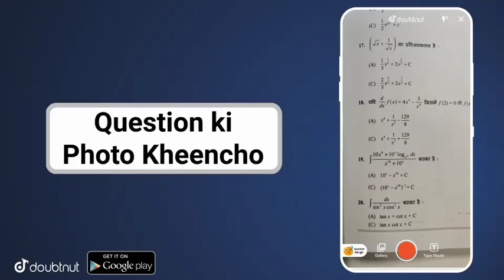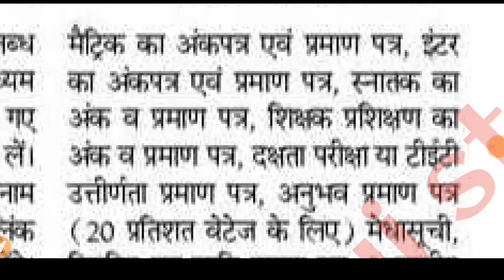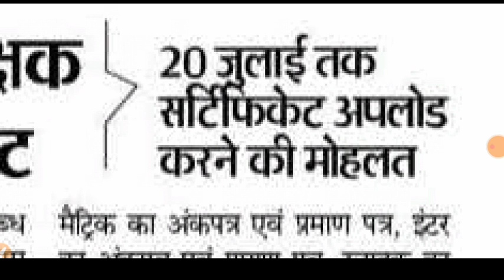Bihar Board 10th 12th Marksheet 2021||Matricmarksheet kab milega |inter marksheet kab milega 2021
Bihar Board 10th12th Marksheet Kab milega2021-Download marksheet inter matric 2021 teachmint
Bihar board marksheet kab melega 2021
bihar board matric marksheet 2021 Bihar Board Inter marksheet 2021 Bihar board Matric marksheet kab melega 2021
Bihar board Matric marksheet kab milega
Bihar Board Inter marksheet kab milega
10th marksheet kab aaega 2021
Matric marksheet kab aayega school me
intermediate marksheet kab tak aayega
Bihar board Matric marksheet kab aayega
12th marksheet 2010 kab aaega
12th pass 2021 marksheet kab tak aaega
intermediate marksheet kab aayega
inter marksheet kab milega
12th marksheet kab tak aaeg
12th marksheet download kaise karen
Bihar Board 12th original marksheet kab Milega
Bihar board Matric original marksheet kab Milega
10th marksheet ka Milega 2021
12th original marksheet kab milega
Matric original marksheet ka milega 2021
10th original marksheet kab Milega 2021

intermediate marksheet kab tak Milega uski college me
Bihar Board 12th marksheet kab Milega 2021
10th pass 2022 marksheet kab Milega
inter pass 20021 marksheet kab milega
12th pass 2021 marksheet kab milega
class 10th pass marksheet kab aaega
inter pass 20021 IAS marksheet kab aaega
intermediate 2021 m